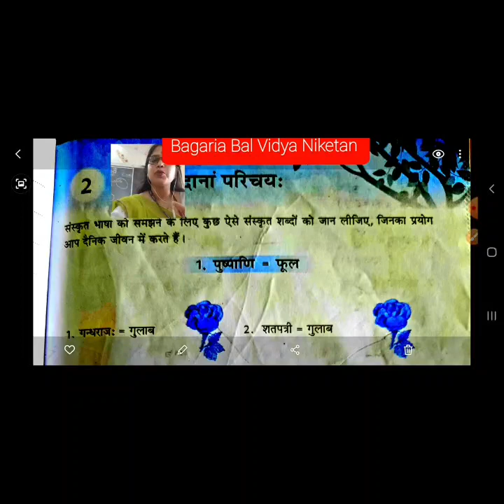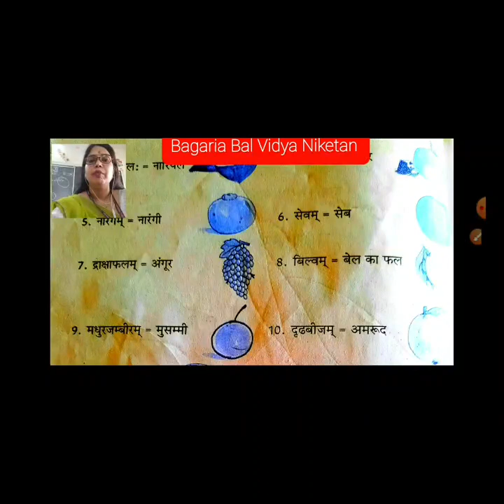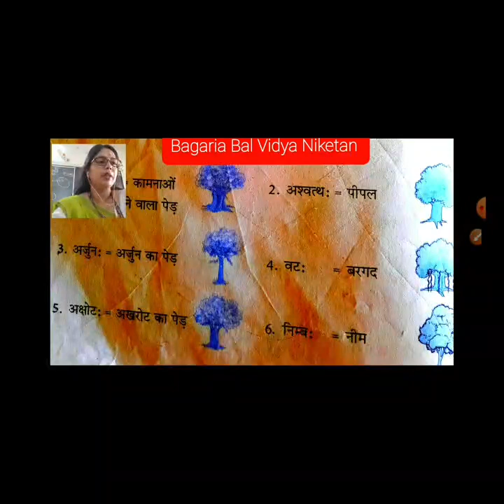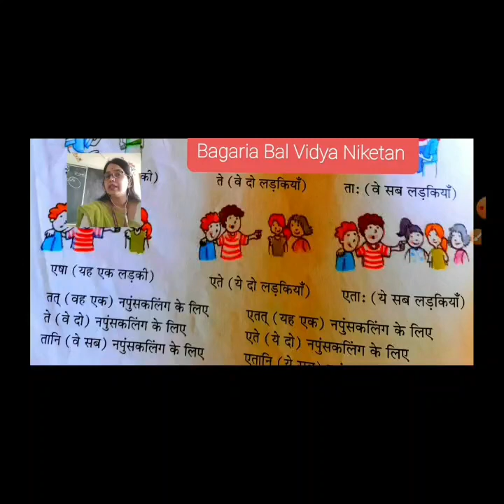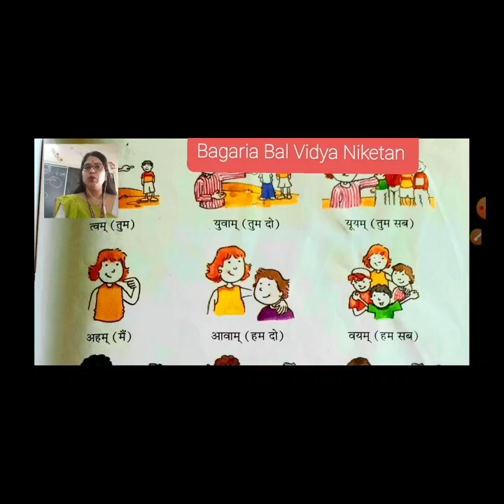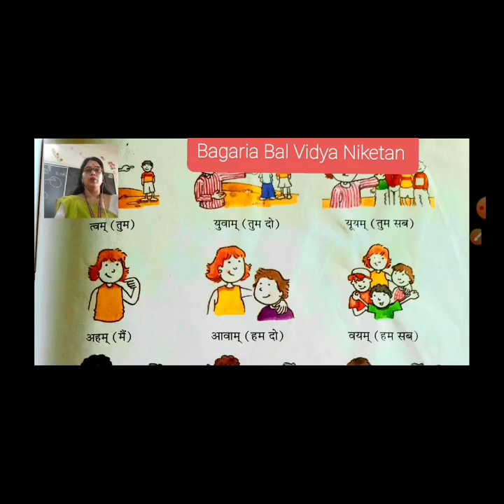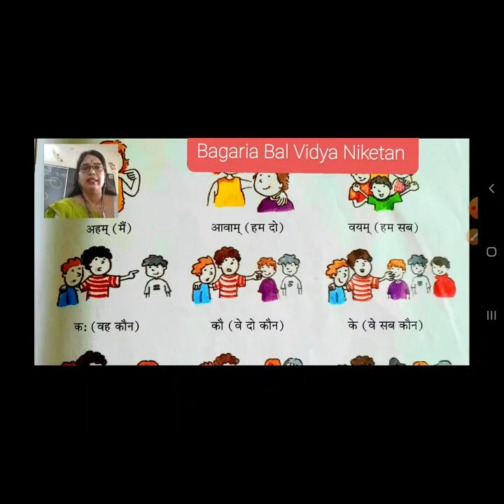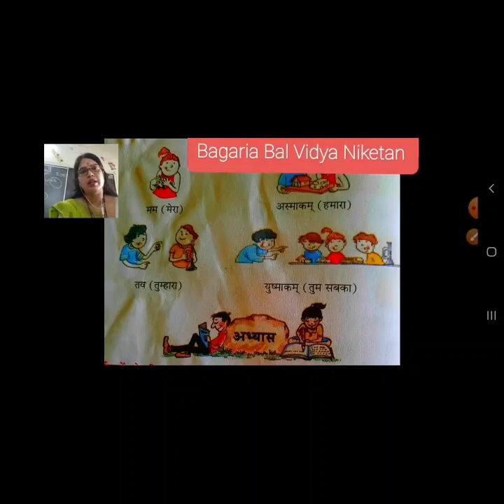संस्कृत-:व्याकरण - नवीनशब्दानां एवं सर्वनाम